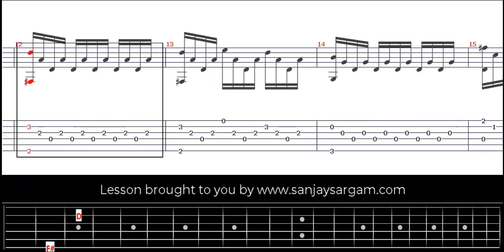Opus 60 No 19 (Allegro Moderato) - Guitar Tutorial (Fingerstyle)